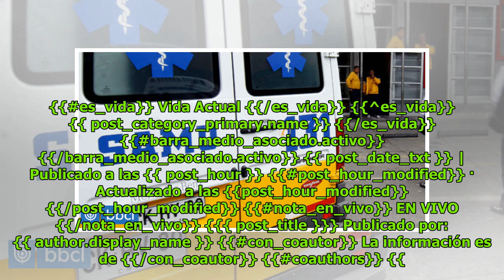Hombre muere luego de ser atropellado por micro en Valparaíso DC History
Patricia Norris